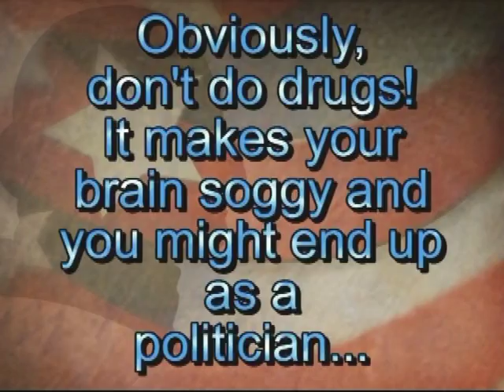Keep America High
Keep America High by Chris Schelb
Raising 100,000 Voices 2009
The message from the filmmaker: My video looks at what would happen if the whole country was high. Don't do drugs! Drugs are bad for your mind and body and just plain not healthy